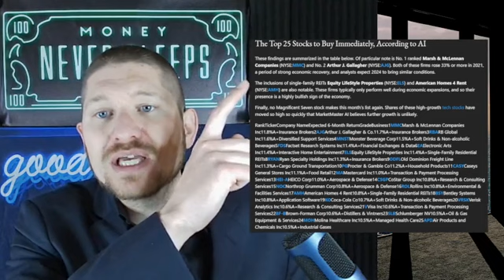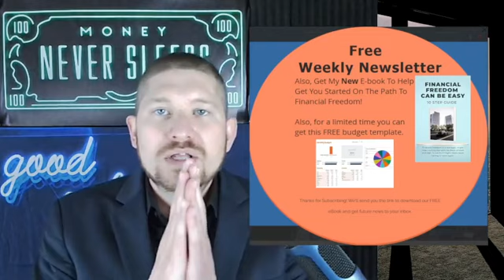Top 25 Stock Buy Immediately According to AI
Good morning, Investing for Beginners Community Family!  What a beautiful day it is to be alive and well!

Today I talk about Top 25 Stock Buy Immediately Buy Immediately According to AI howtobeatthestockmarket investingforbeginnerscommunity Ep. 419

                    *Did you Know if you invest $5 a day over a 40-year period. At an average annual 10% return, you're looking at accumulating about $797,000 🤑🤑🤑-- and you'll have only put in $72,000 of your own money over that 40-year stretch.

*Do You Hear That? That is the sound of a new episode on the Investing for Beginners Podcast!!!

*Support our dream of reaching 1000 Spotify Listeners and Enjoy quality content to help you start your investing journey today, (98/1000) SO FAR!

Your Invited to a PRIVATE group with over 70K members
Investing for Beginners Community Private Facebook group!

Atomic Habits:
Your money or your life
How to Win Friends and Influence People
Think and grow rich
Awaken the giant within
The Book on Rental Property Investing